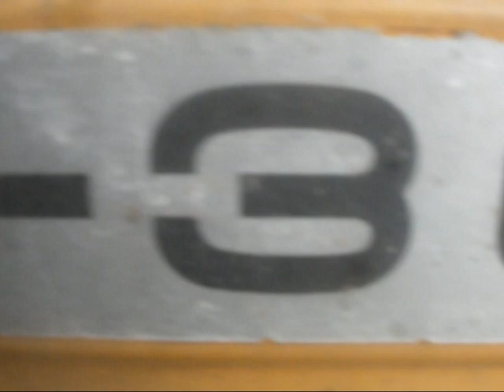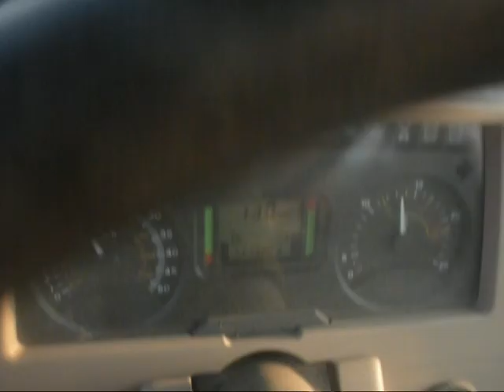Wiosna 2011. Siew nawozu